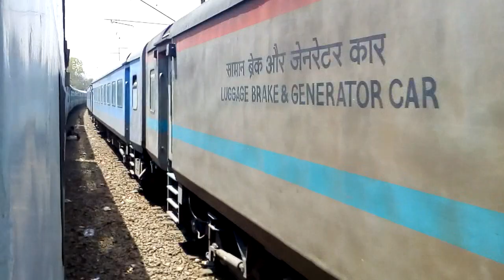12004 New Dehi Lucknow Swarn Shatabdi Express with Ghaziabad WAP-5 30104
12004 New Dehi Lucknow Shatabdi departing Kanpur central behind Ghaziabad WAP-5 and meeting my 19710 Khamakya Jaipur Kaviguru Express